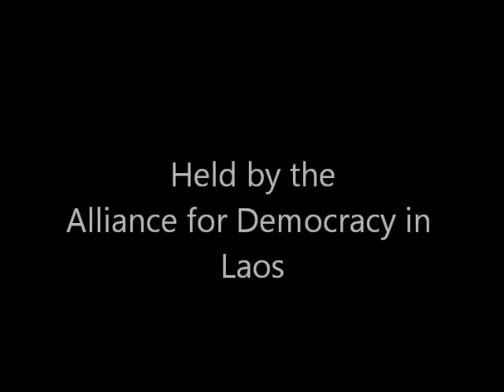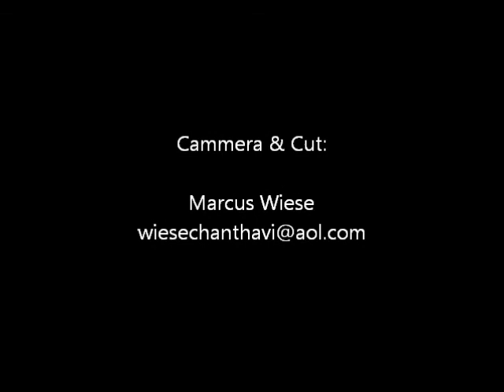Lyon Conference for Democracy in Laos 20 07 13)Part 2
Statement about the ADL polics, by Dr. Bounthone Chanthalavong- Wiese.